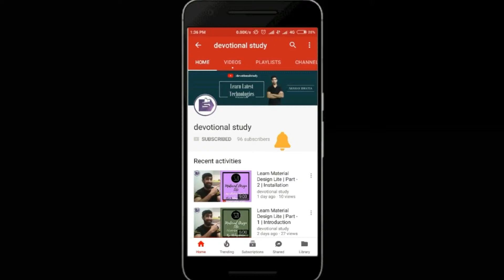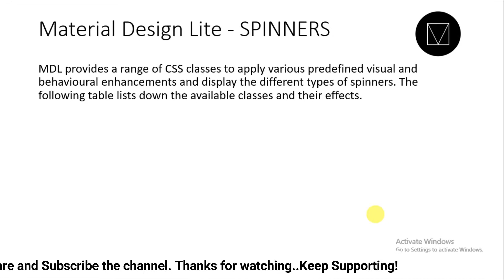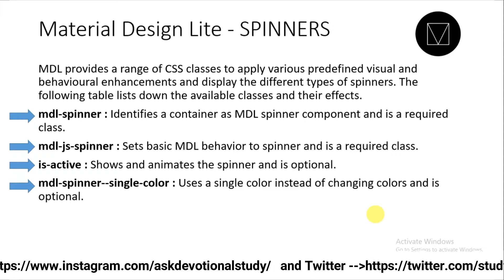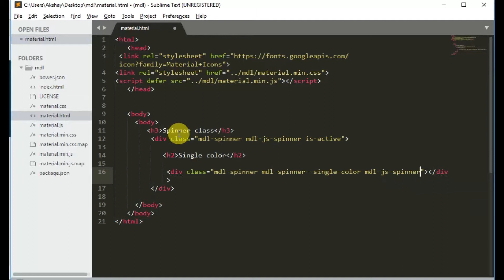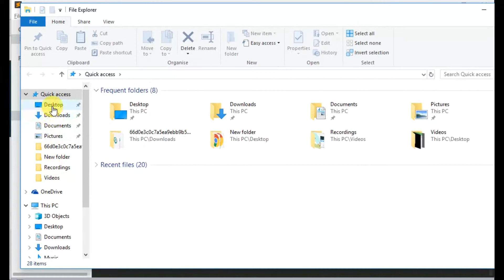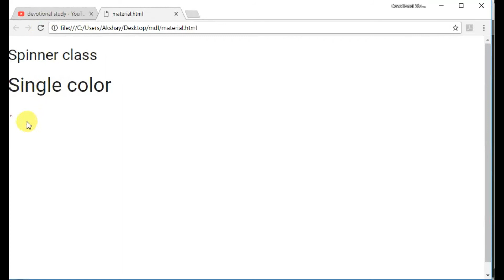Learn Material Design Lite | Part - 9 | Spinner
Hello friends..Today I will be sharing about a new tutorial defining Spinner of Material Design Lite

I am gonna discuss about the different Spinner of Material Design Lite   and will explain using an example.
Lets Learn What is Material Design Lite  ?

Watch the video in order to understand the Material Design Lite

Thanks,

Happy Learning..

JAI HIND!!